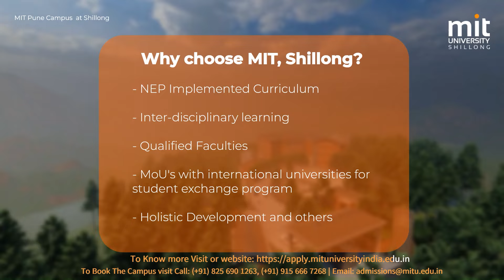KA BAM JA PAIDBAH KA DEI KA RITI BA HIKAI HA SHAD RAID SHABONG